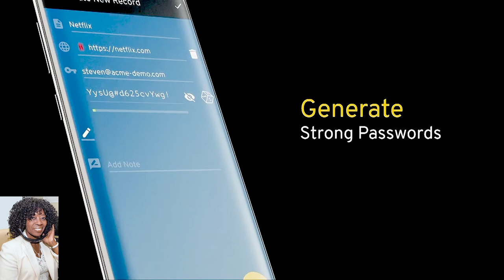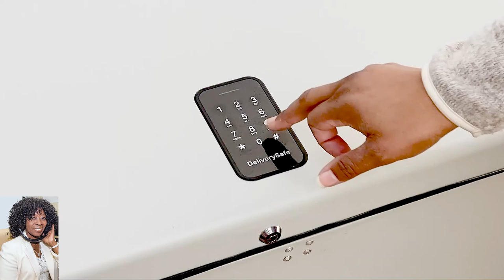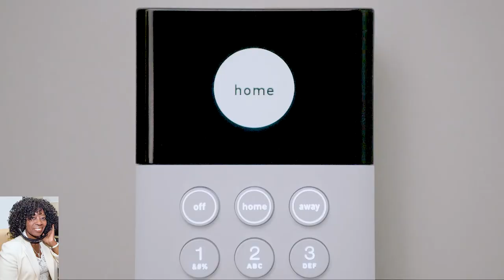Stephanie Humphrey – Technology and Lifestyle Expert